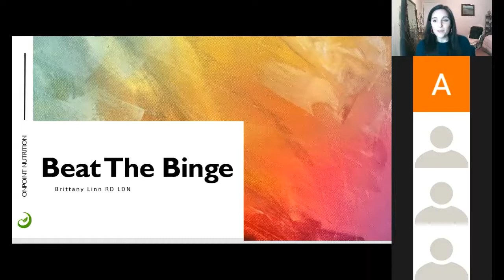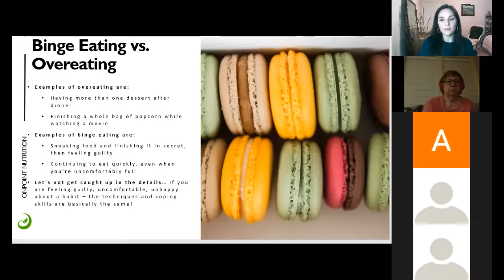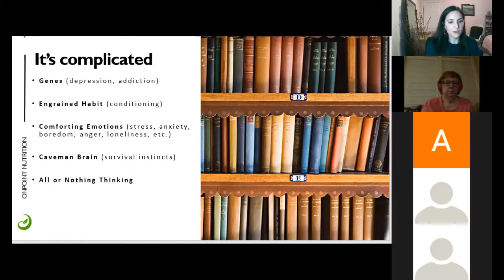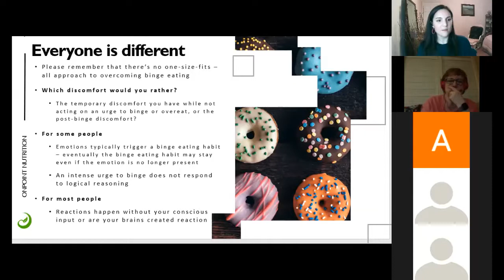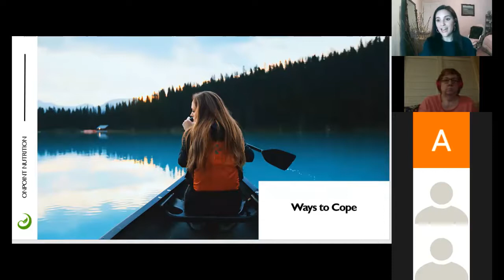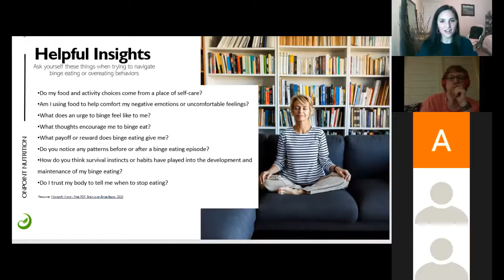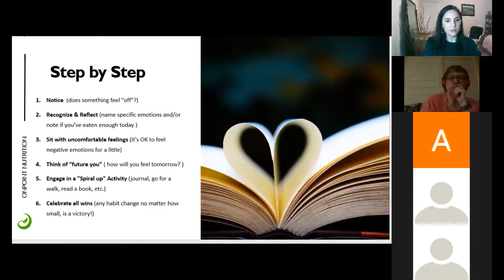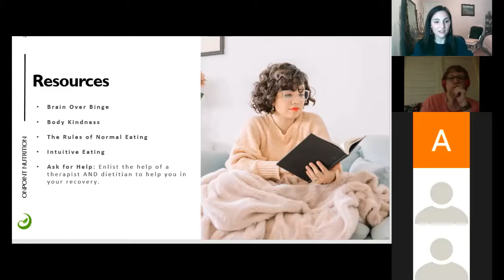Beat the Binge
Do you struggle with overeating or binge eating? If you eat due to stress, emotions, tiredness, or reasons you’re simply unsure of, come join us for this webinar event with Registered Dietitian, Brittany Linn. She’ll be breaking down the reasons why we may binge eat, ways to cope, and step by step guidelines to beat the binge!